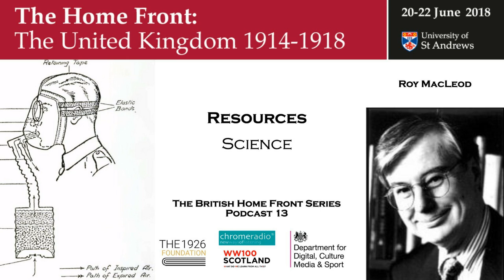THE BRITISH HOME FRONT 13 | Science - Roy MacLeod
In this podcast, ROY MacLEOD, Emeritus Professor of History, School of Philosophical and Historical Inquiry, UNIVERSITY OF SYDNEY, talks about the role of science during the First World War.

IMAGE | Diagram of soldier in a British box respirator - Wikimedia Commons - MacPherson, WG; Herringham, WP; Elliott, TR; Balfour, A - (1923). Medical Services: Diseases of the War: Including the Medical Aspects of Aviation and Gas Warfare and Gas Poisoning in Tanks and Mines. History of the Great War Based on Official Documents by Direction of the Historical Section of the Committee of Imperial Defence II. London: HMSO. OCLC 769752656. Retrieved 13 September 2013.